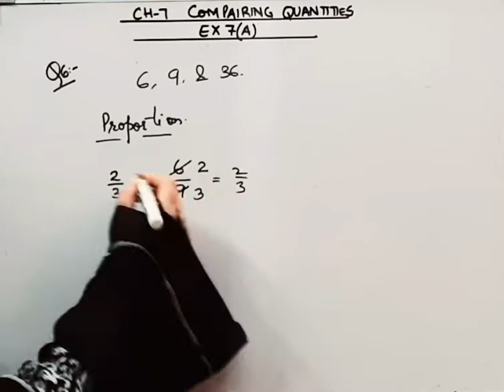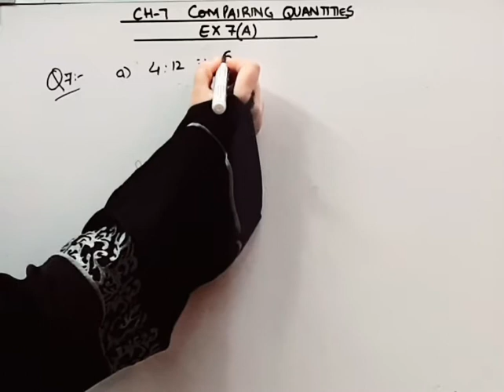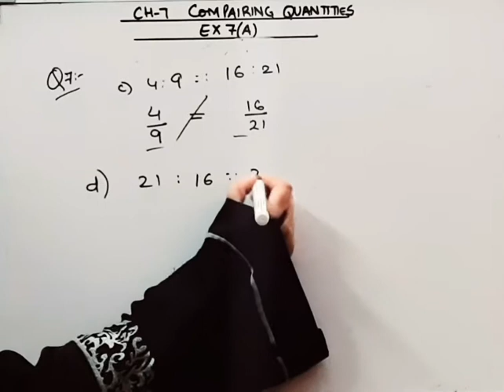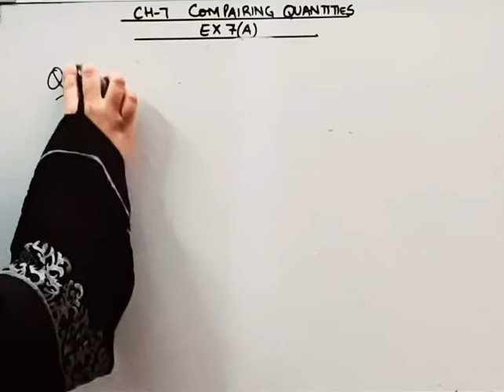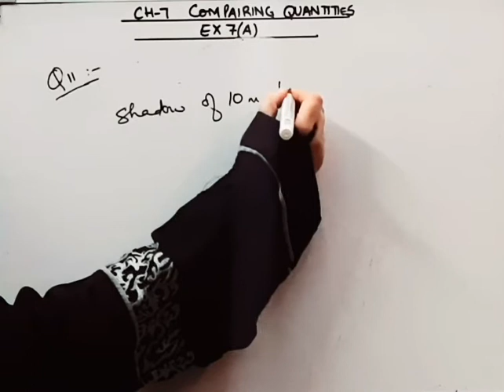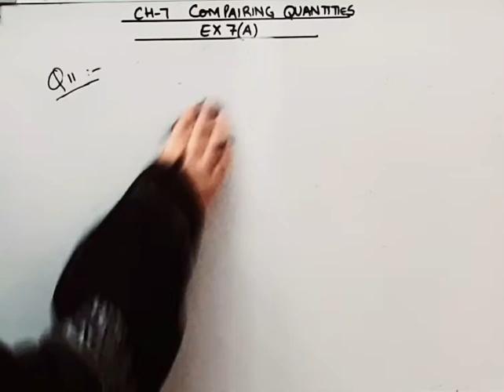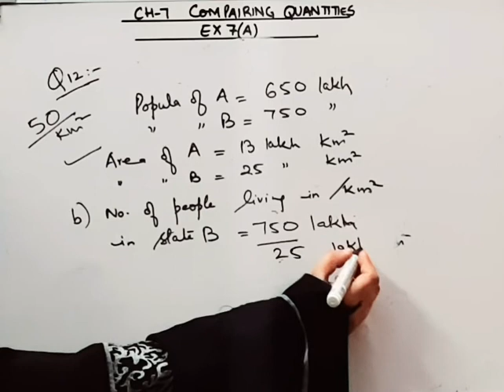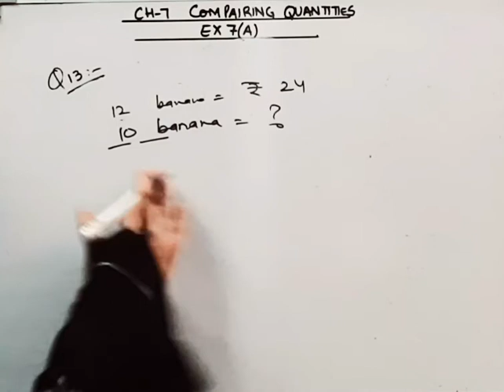Mathematic buzz I Rachna SagarI Class 7 I Chapter 7ICompairing QuantitiesI Ex 7A I@ Braino Solutions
Mathematic buzz I Rachna SagarI Class 7 I Chapter 7I Compairing Quantities I Ex 7A IQ-6,7,8,9,10,11,12,13I@ Braino Solutions

hello friends